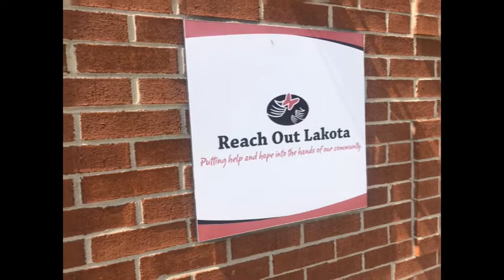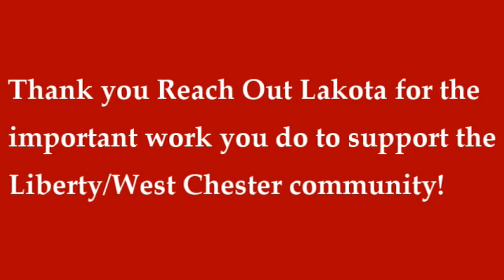Liberty Live: Reach Out Lakota